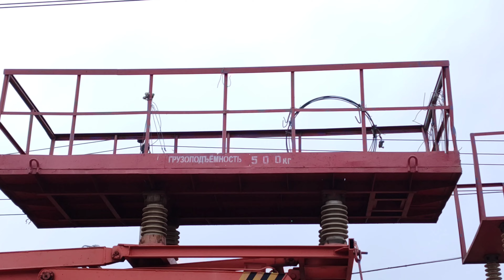Небольшой видеообзор автомотрисы 1АДМ-1.3 - 1397 с платформой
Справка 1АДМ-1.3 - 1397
Дорога приписки: Московская Железная Дорога
Депо: Служебные (ПЧ, ЭЧ, ПМС и другие)
Год постройки: 2007

Снято на участке Марк-Бескудниково, Савëловское направление (МЦД1) Московской Железной Дороги
Время и дата съёмки: 18:38-18:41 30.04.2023